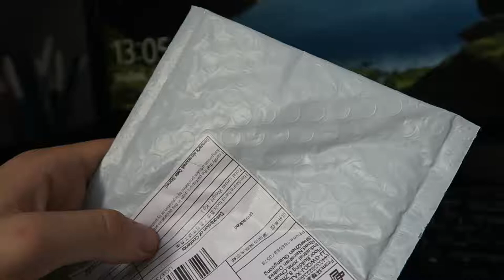Multi Function Tool Card Opener | Gearbest com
1. I bought this item on gearbest.com